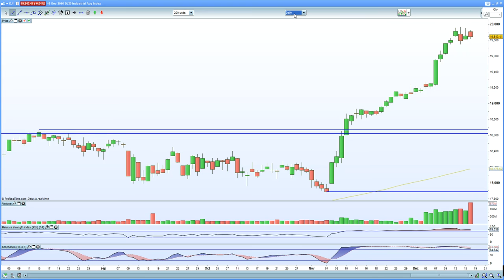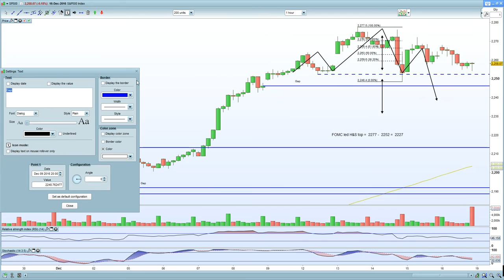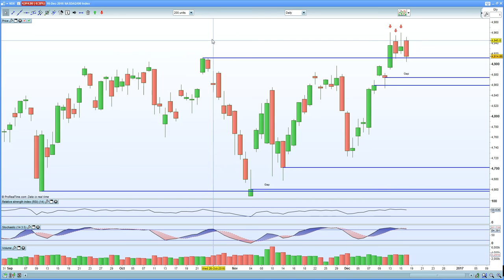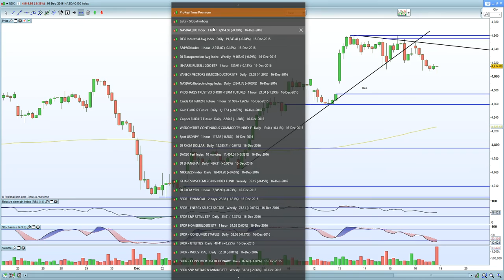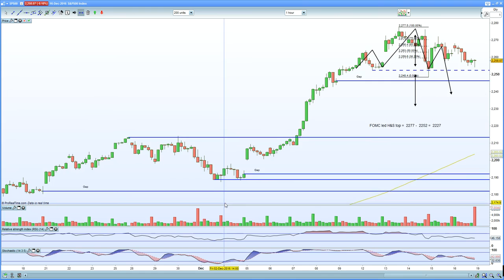Bearish set up explained on S&P 500, Dow Jones & Nasdaq